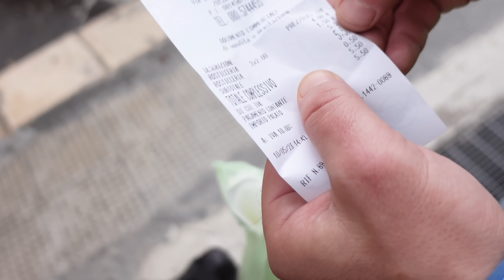Panzerotti criminali BARI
Il nostro tour in Puglia si conclude a Bari e con i famosi panzerotti. Fritti e ripieni di varie ricette mangiamo quindi il classico e alcune rivisitazioni anche gourmet. I posti dove mangiare un buon panzerotto solitamente sono aperti la sera, sono giorni di pioggia e di festa patronale i giorni in cui mi trovo a Bari quindi devo accontentarmi di quelli aperti a pranzo. Tre le scelte di cui uno centralissimo, l'altro meno ed per ultimo un panificio che si trova addirittura fuori Bari ma vi assicuro ne e' valsa la pena con i suoi panzerotti di taglia piccola ma ben conditi e fritti.